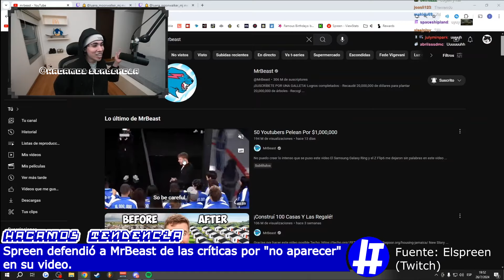HABLÓ SPREEN tras su PARTICIPACIÓN en el VIDEO MRBEAST: "Yo no quería aparecer"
Spreen Defiende a MrBeast Tras Críticas por Participación de Hispanohablantes en su Último Video

El más reciente video de MrBeast ha generado controversia debido a la percepción de que los creadores de contenido hispanohablantes tuvieron menos participación en comparación con otros participantes.

En respuesta a las acusaciones,  Spreen salió en defensa de MrBeast y su equipo. Spreen, quien también apareció en el video, expresó su satisfacción con la experiencia y aclaró que, a pesar de la limitada presencia en pantalla, valora profundamente el tiempo y el esfuerzo que MrBeast dedicó al proyecto.